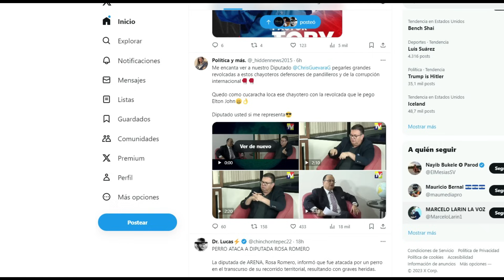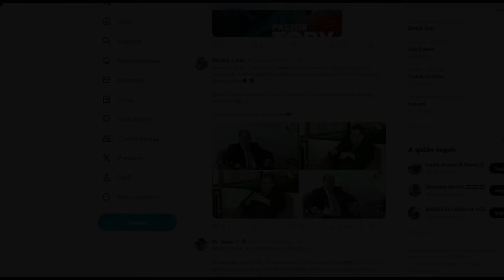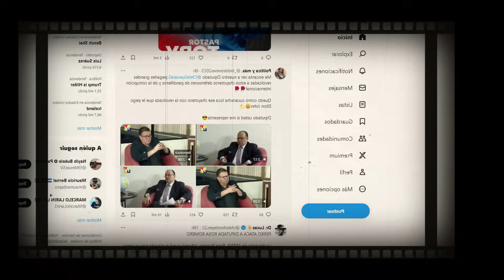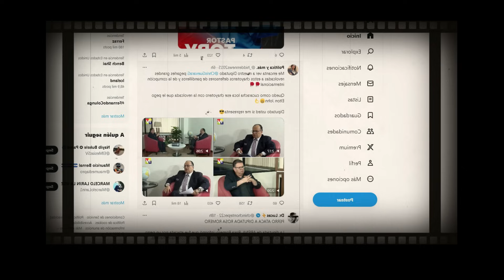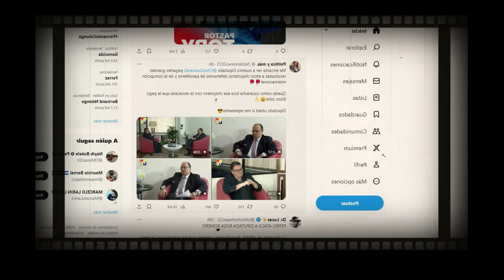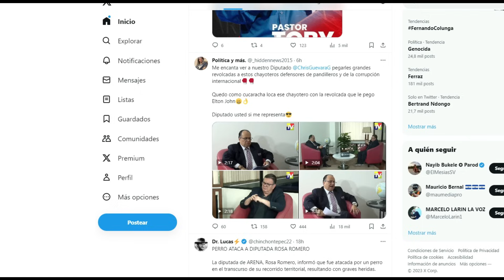Diputado Christian Guevara Revolcando A Chayotero Internacional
claudio alpizar otoya POLITOLOGO!
En una entrevista al jefe de fraccion de nuevas ideas christian guevara lo ataca por el gobierno de bukele pero el jefe de fraccion no se deja y lo pone en la esquina disputando con pruebas de lo que acusan al gobierno de el salvador    en ningun momento se menciono las mejoras que el salvador tiene con nayib bukele

nayib bukele,
el salvador,
bitcoin el salvador,
criptomonedas,
moneda legal,
jose youtuber,
bertoxica,
walter araujo,
el presidencial,
rodrigo ayala,
la britany,
jose valladares,
don prudencio,
bitcoin 2021,
asamblea legislativa,
plenaria en vivo,
plenaria,
bancada cyan,
nuevas ideas,
margarita escobar,
neto menso,
norman quijano,
conferencia nayib bukele,
cadena nacional